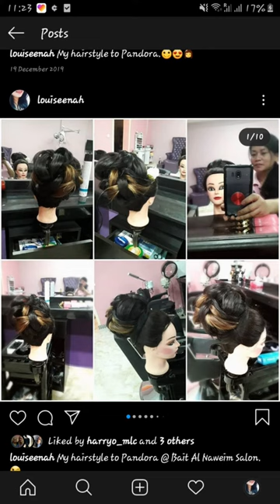Bait Al Naweim Salon. Sharjah.UAE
Hairstyle#Hair dye#Protein#Eyebrow threading# Hair cut#